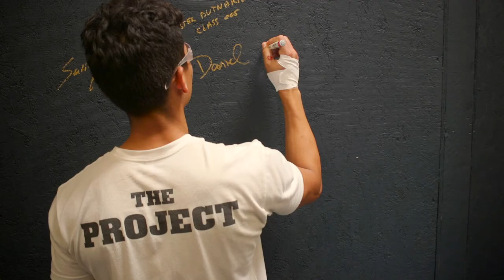How To Free Yourself From Suffering In Silence Daniel Camero